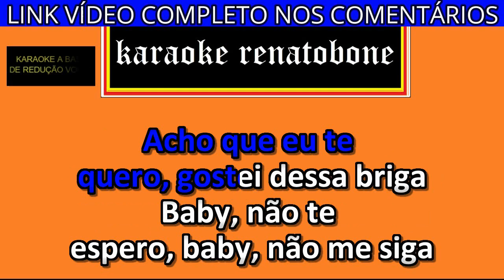COMPLICADO karaoke amostra VITÃO part ANITTA